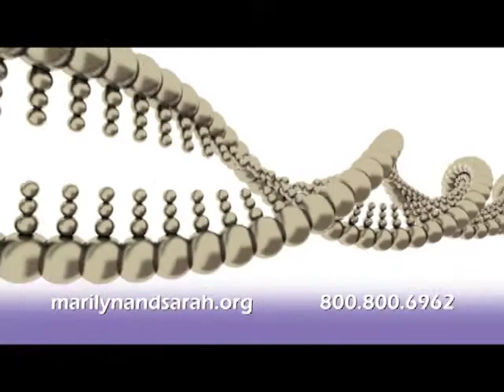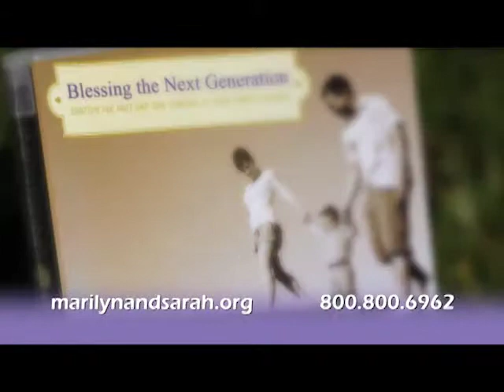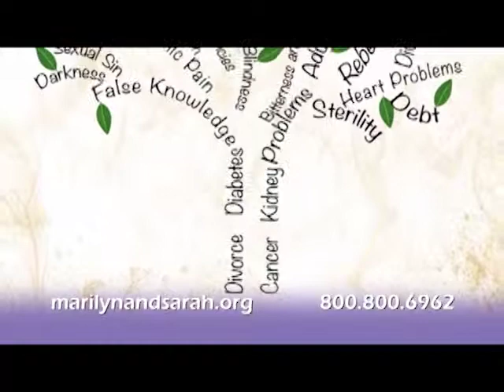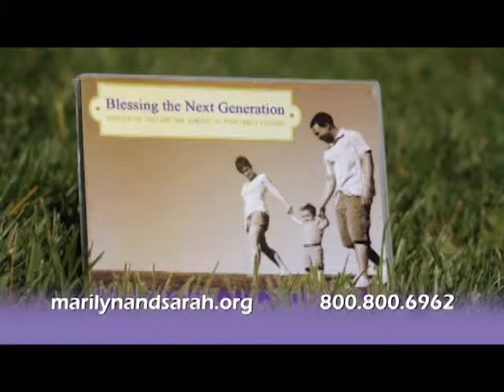Blessing the Next Generation Part 2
Join Marilyn and Sarah for this powerful teaching about healing the wounds of the past, transforming curses into blessings, and turning defeat into victory.